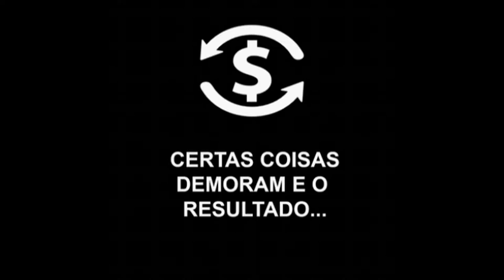MEMES POLÍTICOS (Sartori tenta salvar o estado do RS 2!) - Chimarrão News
Confira os memes sobre a tentativa de Sartori para salvar o estado.